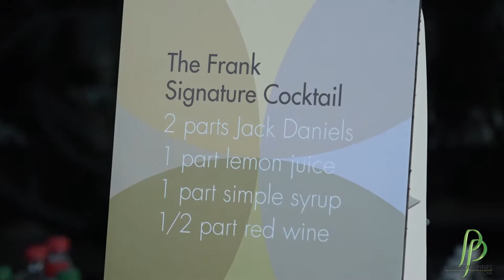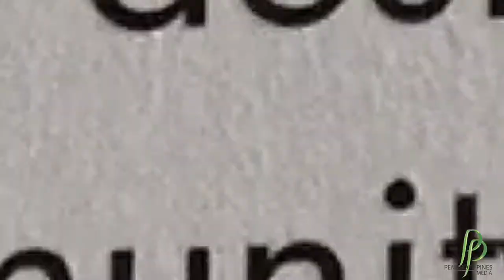The Frank Art Gallery Grand Opening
Take a look at Pembroke Pines newest edition.  The Frank Art Gallery located within the new Charles F. Dodge City Center.
The Frank is now open Tuesday thru Saturday from 11am to 5pm.